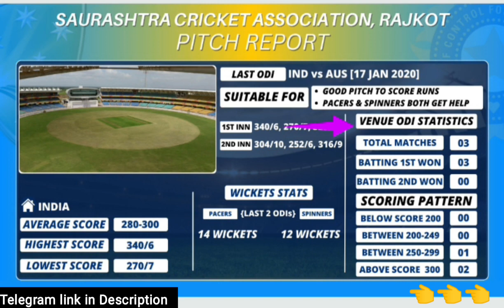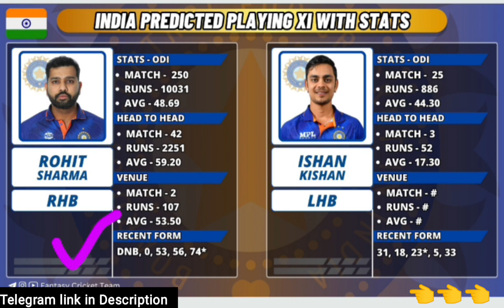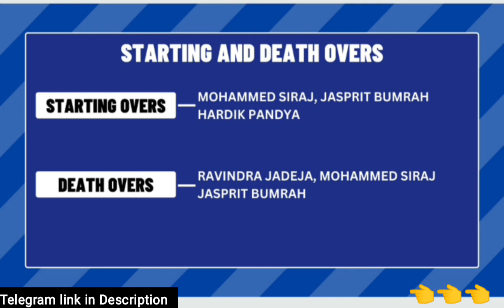INDIA vs Australia 3rd ODI Dream11 Team || IND vs AUS Dream11 Prediction 1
2. The Prediction shown in the videos are my thoughts and thinking based on my experience and you are not force to adapt the same and you are free to predict your own

Video including 👇🔥🤩❤️💯🏆.

australia vs india, odi australia vs india 2023,